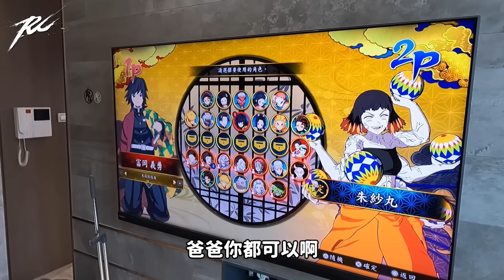【Ru儒哥】沙雕父子檔為了展現家庭地位，整蠱老媽一整天!!